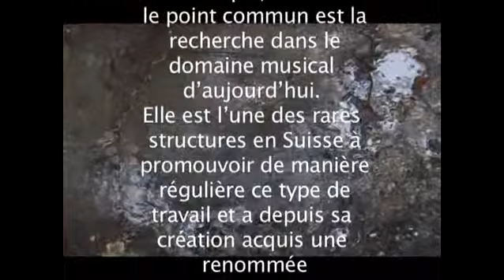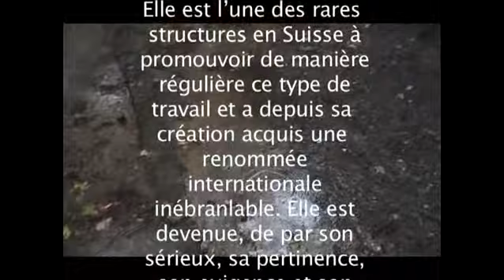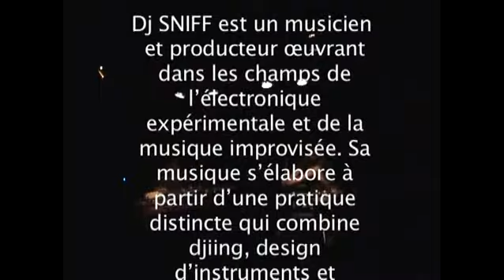"dj sniff & Julian sarto" vu par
Ce texte est extrait du programme de la cave 12: "Excellent platiniste expérimental, le japonais DJ SNIFF s'est rapidement imposé et fait un nom par son approche stylistique hautement personnelle. Sur-virtuose en la matière, il s'est acoquiné avec toute la fine fleur de la scène expérimentale internationale, sortant un disque fabuleux sur le label du saxophoniste-titan Evan Parker (utilisant sur l'enregistrement uniquement des sons du saxophoniste...), déjà aperçu ici à deux reprises par le passé, notamment lors de la merveilleuse soirée Beat Diary de Décembre passé ici, tournant autour des « beats » récoltés une année durant par le percussionniste/batteur helvète Julian Sartorius et dont DJ Sniff en avait tiré un solo d'une finesse/vitesse d'exécution renversante.

C'est suite à cette tournée que le désir presque évident d'avoir un duo en bonne et due forme entre DJ Sniff et Julian Sartorius (qui nous avait également gratifié d'un solo de batterie ahurissant) est né, et c'est maintenant chose faite. Au vu des approches multifacettes, hautement personnelles et aux styles de jeu tellement versatiles des deux protagonistes, le résultat ne peut être que déroutant d'inventivité et d'hyper-réactivité enthousiasmante.

Une rencontre hautement réjouissante avec deux activistes-musiciens orfèvres en la matière."
et voilà leur travail moi j'ai juste fait un film souvenir de famille. (r.J.)